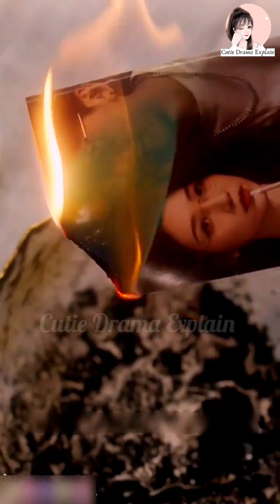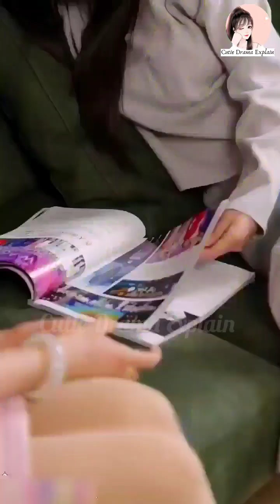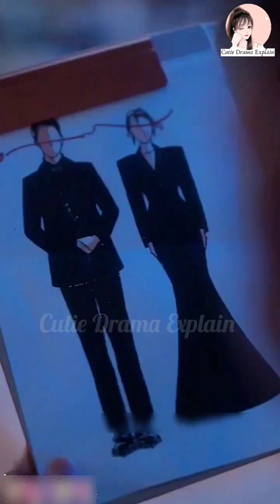🔥Hot🥵Model fell in love with his Senior | One night stand drama | chinese drama explained in hindi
🔥Hot🥵Model fell in love with his Senior | One night stand drama | korean drama explained in hindi

new drama hindi explanation
cutie kdrama zone

explanation
new chinese movie explained in hindi
new Chinese drama in hindi explain
korean drama
Chinese drama
Vertical drama explanation
korean drama in hindi dubbed
devil ceo contract marriage
chinese movie
mute girl chinese drama
mute girl love story
one night stand drama
forced marriage chinese drama
devil ceo korean drama